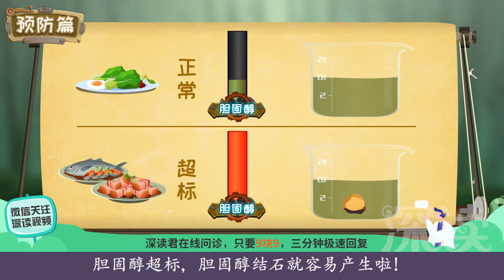深读一分钟胆结石（9）：节食减肥竟搞出胆结石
节食减肥竟搞出胆结石